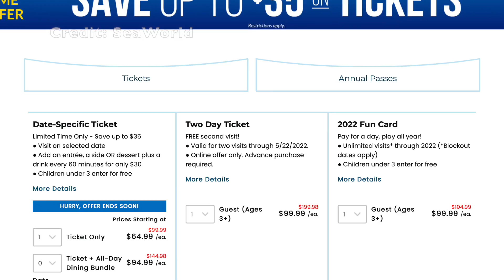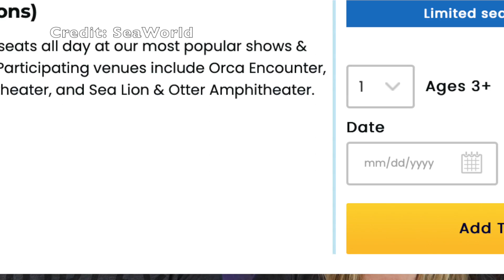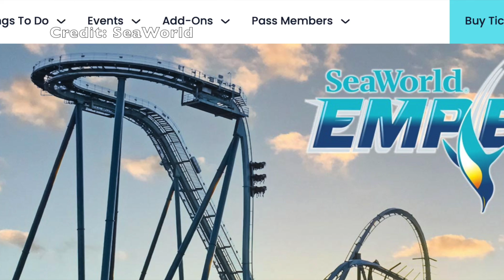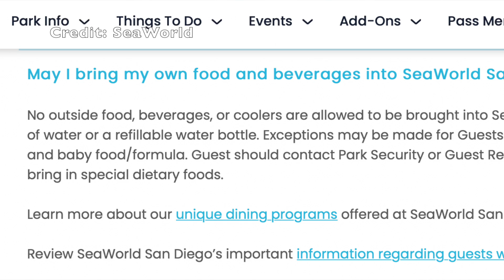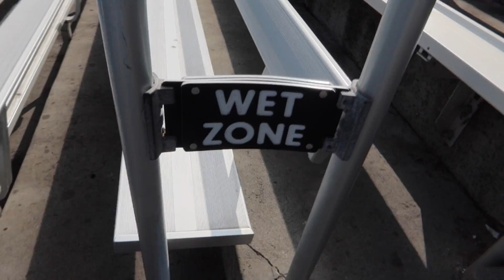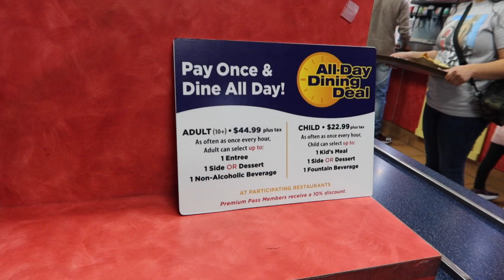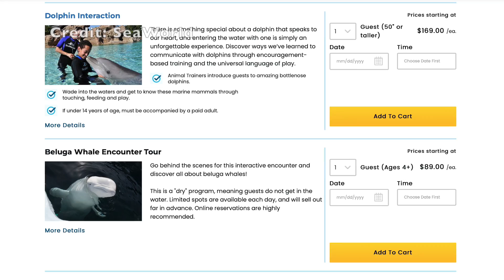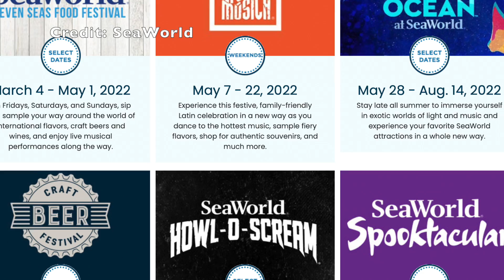SeaWorld San Diego - Tips & What To Know Before You Go 2022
We share our day at Sea World San Diego ! What do we recommend to do and avoid ? What did we enjoy? We have tips to help you make the most out of your day.

We would love to hear from our viewers. Any mean spirited comments will be deleted to keep this a family friendly environment.